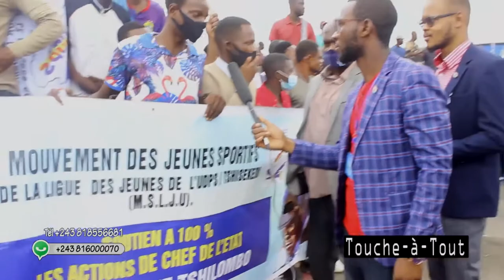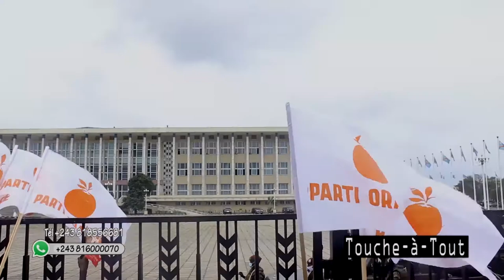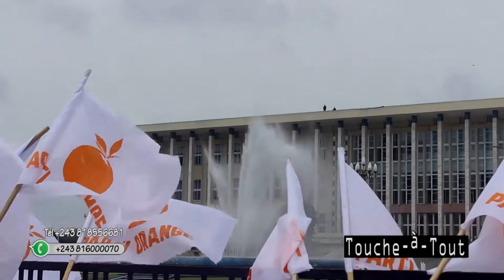FCC EN COLERE CONTRE FELIX PONA PRESTATION YA SERMENT YABA JUGES YA CC